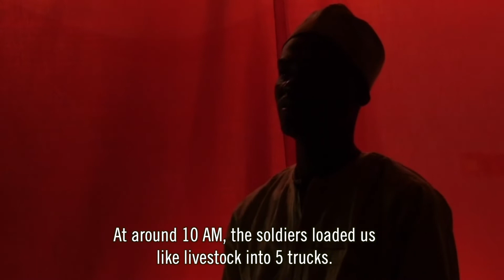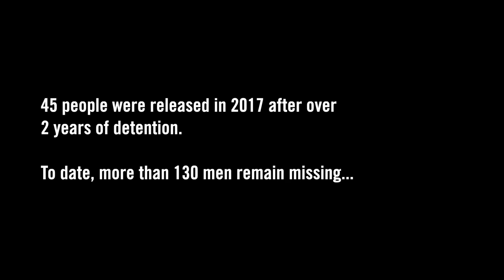Cameroon - 130 disappeared of Magdeme and Double - Story of the night of 27 december 2014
Five years ago, the Cameroonian army, in a search operation in two villages in the Far North, arrested hundreds of men, suspected without proof, of being members of Boko Haram. Locked up overnight in inhuman and degrading conditions, some will resolve to drink their own sweat to quench a thirst that could prove fatal.
This story told by an actor is the sum of what the survivors told us. They are free today but will never forget that night.